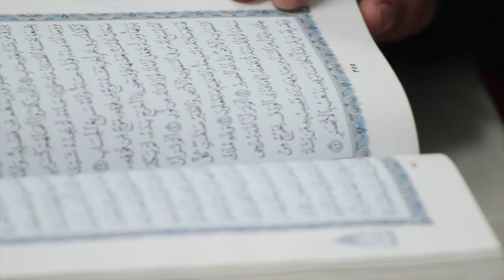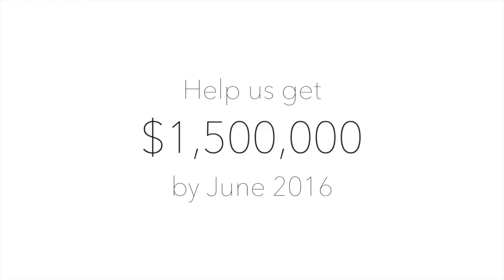Al-Salam Centre Fundraising Video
The Muslim Association of Canada - Calgary Chapter has been looking to acquire a centre in the heart of a vibrant community for our Muslim community and youth and we have finally found one! A centre that holds all the amenities that any youth and community would find resourceful and of importance.

The Muslim Association of Canada in Calgary (MAC) is pursuing the purchase of a church in the NW area of the city to establish an Islamic Centre (Al-Salam Centre) by converting it to a Musallah, community centre, and youth centre.

The offer has been accepted and we are launching a fundraising campaign to close the deal!

The centre will run many programs for the entire Muslim community including:
- Prayer Hall
- Islamic Pre-school and Kindergarten
- Educational Programs
- Sports Activities
- Quran School
- Daawa Initiatives

We are seeking your support to establish this centre to grow and nurture our Muslim youth in an Islamic and supportive environment!

Our challenge is to raise $1.5 million to purchase the church and the deadline to raise this amount is June 15th!

This is your project.  Please grow your community and donate generously now!

Special thanks to the following for helping us in the production of the video:
- Shaykh Hacene Chebbani, local Imam and Islamic Director at IISC - Islamic Information Society of Calgary
- Jamal Elrafih, Principal at Almadina Charter School
- Iqbal Mohammad, Head of ICNA Relief Canada - Calgary
- Eng. Tariq Amin